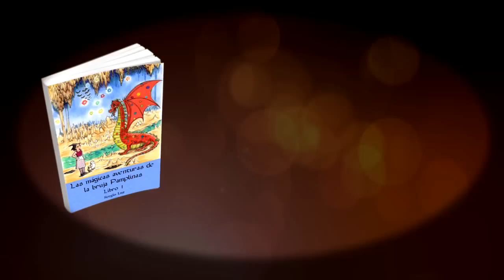Book Trailer de La bruja Pamplinas, de Sergio Luz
"Las mágicas aventuras de la bruja Pamplinas" es una serie de cuentos muy divertidos para niños y para adultos, ideal para leer en familia. Está escrito con la intención de regalar sonrisas y compartir un tiempo entrañable. Es un libro con valores; aunque la bruja Pamplinas parezca atolondrada y metepatas, es más sabia de lo que aparenta ser y buena amiga. Este libro incluye ocho historias de sorprendentes acontecimientos en los que intervienen hadas, brujas, dragones, fantasmas, gnomos y muchos simpáticos personajes. Desde luego, en el bosque de la bruja Pamplinas, nadie se aburre. El libro está bellamente ilustrado con cerca de cuarenta dibujos a color. Érase una vez, en un bosque muy lejano, una bruja despistada, alegre y algo alocada. No paraban de sucederle cosas extraordinarias y muy divertidas. Os lo pueden confirmar su gato Milkifú, perezoso y dormilón, y su simpática y vivaracha lechuza Luf. Y, si no, también sus vecinos y amigos: el gnomo Prink, la tortuga Veloz, el cuervo Picolargo, el conejo Saltarín, el troll del bosque, el guardián de los árboles Elbor, las hadas... Todos forman parte de las mágicas y divertidas aventuras de la bruja Pamplinas.